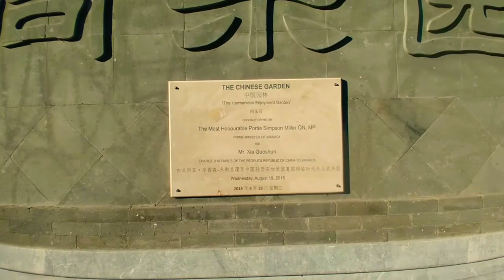A trip to Hope Graden. Natural Beauty of Life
A breath of Fresh air